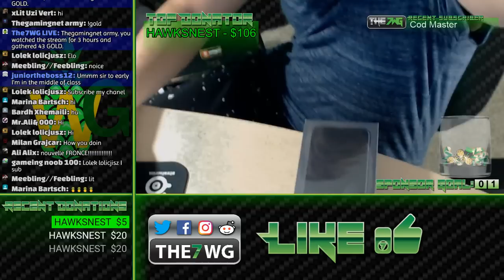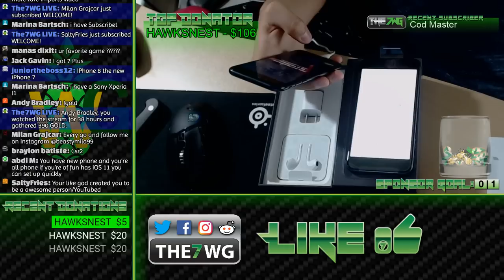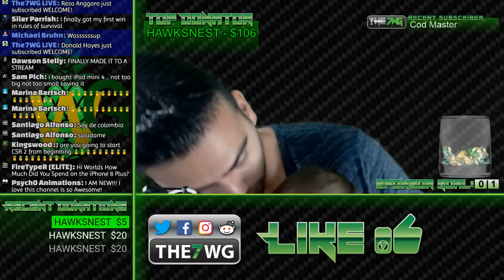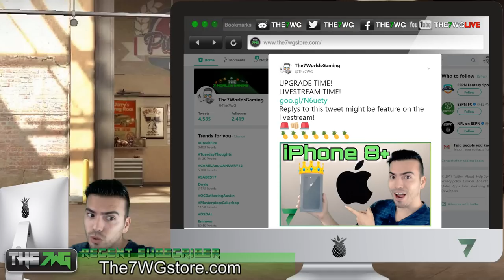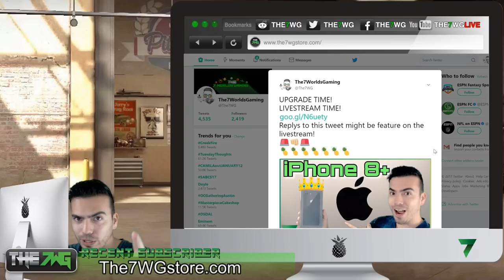NEW iPhone 8 Plus UNBOXING! Better Quality!!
PERKS:
-  COOL EMOJIS
- x2 GOLD EARN WHILE WATCHING THE STREAM
- YOUR MESSAGE IS HIGHLIGHTED IN THE STREAM CHAT!

What is GOLD?